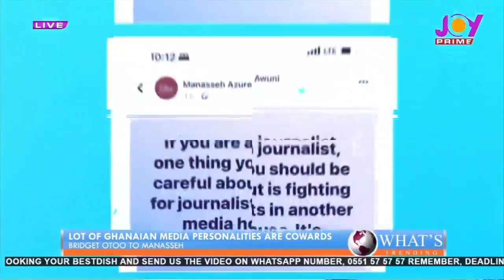Lots of Ghanaian media personalities are cowards. - Bridget Otoo to Manasseh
What's Trending: Lots of Ghanaian media personalities are cowards. - Bridget Otoo to Manasseh